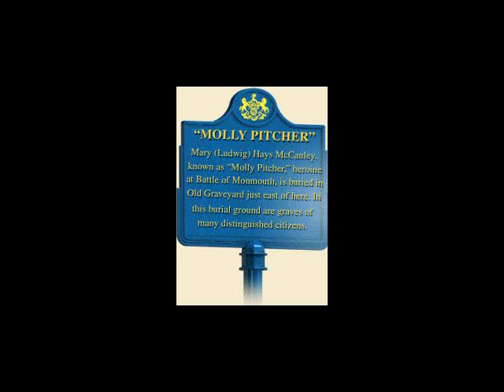Molly Pitcher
American Hero Song